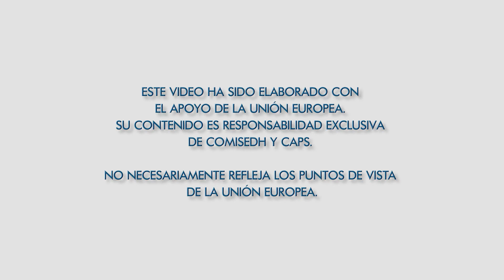El Mecanismo Nacional de Prevención de la Tortura en el Perú